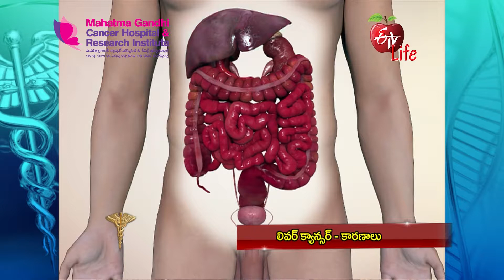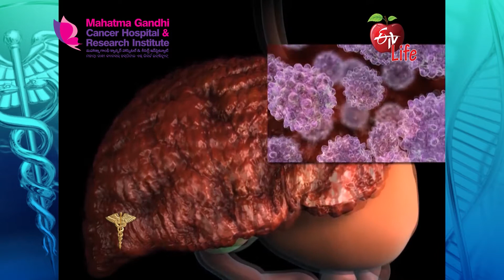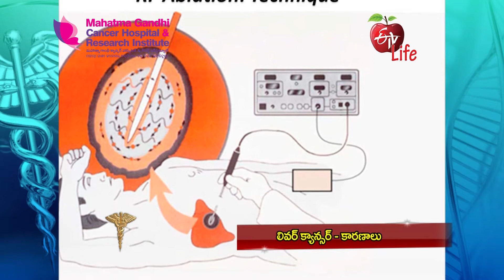Dr. Murali Krishna about Liver Cancer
Dr. Murali Krishna, Surgical Oncologist about causes of Liver Cancer.